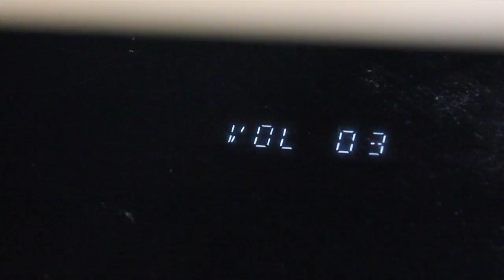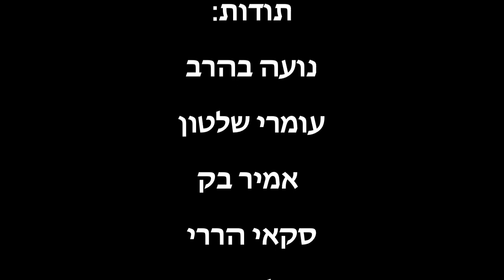"לכלוך" - סרט חצי גמר שער הנגב תשע"ג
יצרו: אופיר טל, רוני שרים, רז שוורצמן
תשע"ג 2013